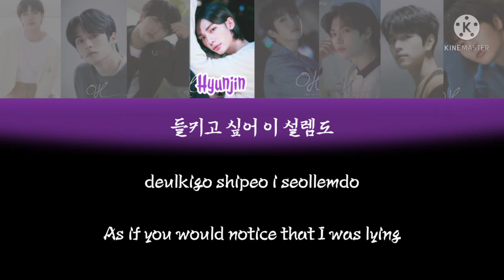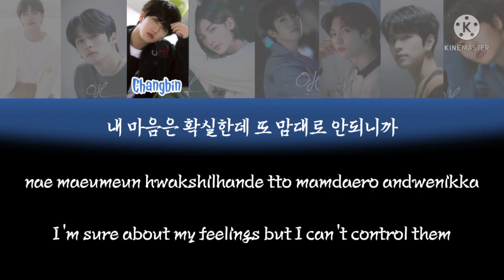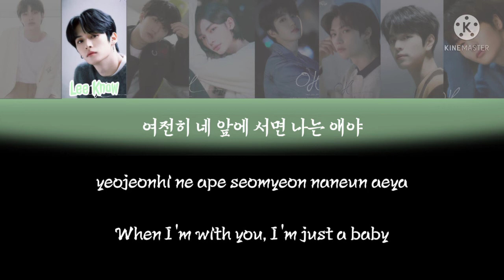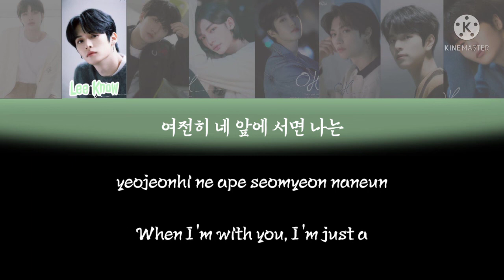Mixtape: 애 Lyrics [ Han/Rom/Eng ] ~ Stray Kids